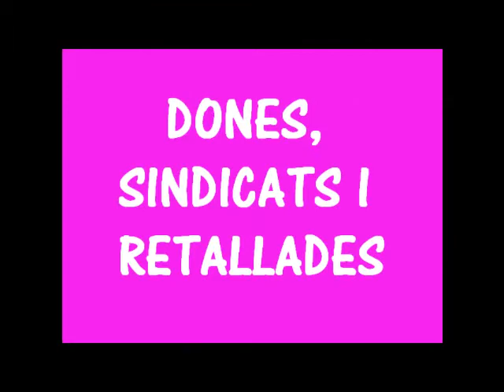Dones, Sinticats i Retallades.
dones